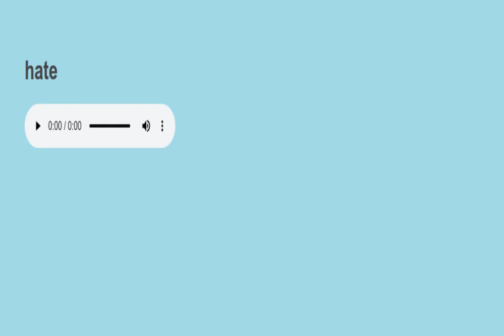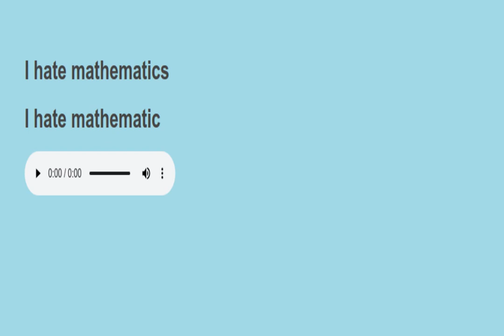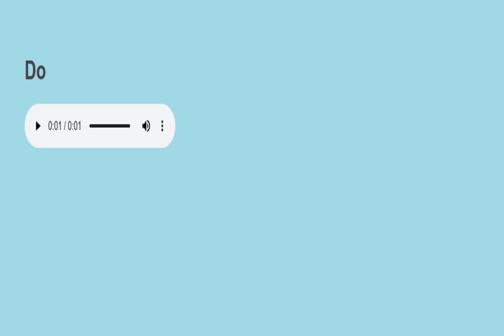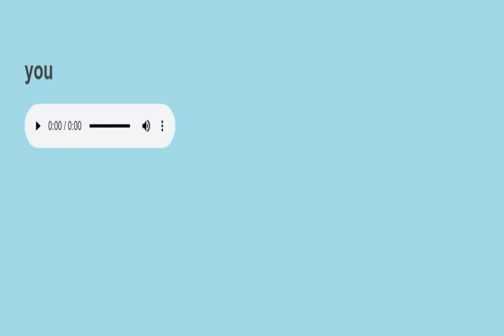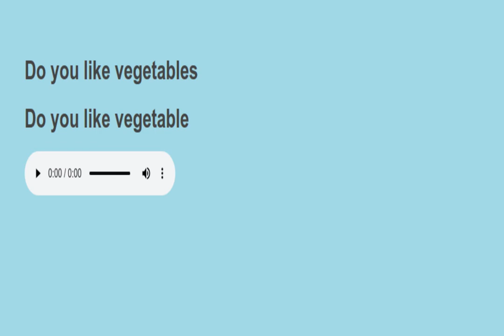Sight sentences reading practice 1065